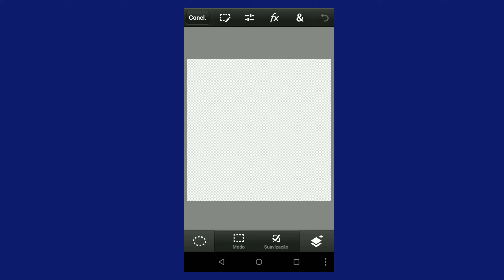cartazpelocelular UM NOVO DOCUMENTO NO PSTOUCH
Nesta aula ensinamos para vocês como criar um novo documento no aplicativo PS touch de uma forma simples e prática e sem complicações